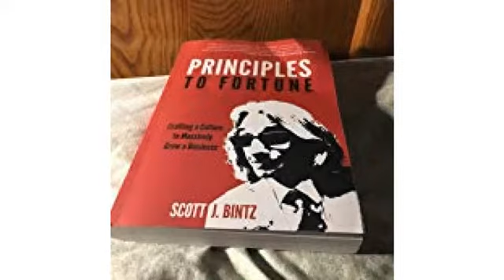Make money from home here: Principles to Fortune: Crafting a Culture to Massively Grow a Business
- Principles to Fortune: Crafting a Culture to Massively Grow a Business